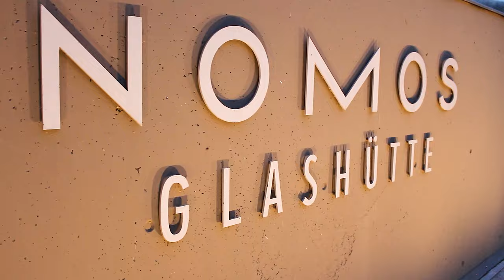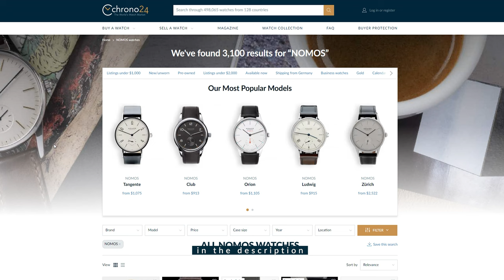NOMOS explained in 3 minutes | Short on time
Think luxury watches have to be made in Switzerland? Think again! Here's why you should consider the German brand NOMOS Glashütte in our series watch brands explained in three minutes. Do you own a watch from this manufacturer?

NOMOS Glashütte is a German brand located in the country's watchmaking capital, the quiet mountain town of Glashütte, Saxony. This is also where you'll find brands like A. Lange & Söhne, Moritz Grossmann, and Glashütte Original.

▶Time Stamps:
00:00 Intro
00:09 High-Quality Entry-Level Watches from Germany
00:49 Iconic Models
01:20 Price Range
01:45 Brand Perception
02:27 Outro